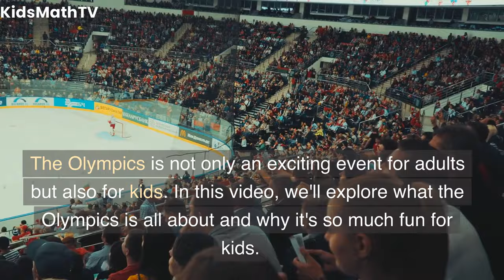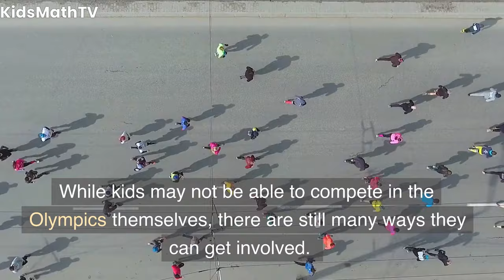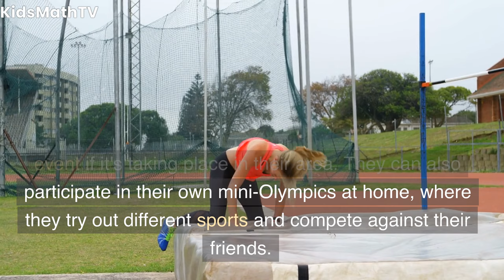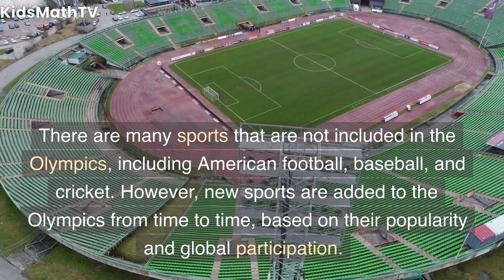The Olympics For Kids | Let's Learn About The Olympics: Fun Facts and History for Kids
Welcome to our fun and educational video about the Olympics! In this video, we will explore the history of the Olympics and some interesting facts about this global sporting event. We will also learn about different sports played in the Olympics, the importance of the Olympic torch, and the significance of the Olympic rings.

We will start by going back in time to ancient Greece, where the Olympics began almost 3,000 years ago. We will learn about the first Olympic Games, and how they were very different from the modern-day Olympics we know and love today.

We will then fast forward to the present day and talk about the Summer and Winter Olympics and how they are different. We will learn about some of the most popular Olympic sports such as swimming, gymnastics, and track and field.

We will also talk about the Olympic torch relay, and how it travels around the world to light the Olympic flame at the opening ceremony. Finally, we will talk about the Olympic rings and what they represent.

This video is perfect for kids who are curious about the Olympics and want to learn more about the history and fun facts. So, join us on this exciting adventure, and let's learn about the Olympics together!